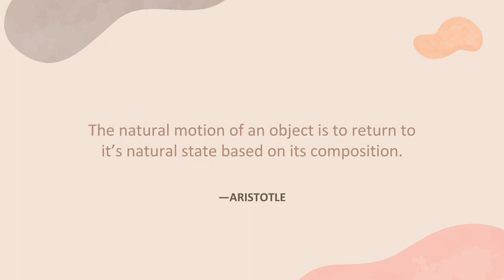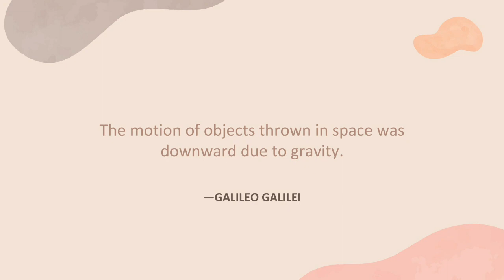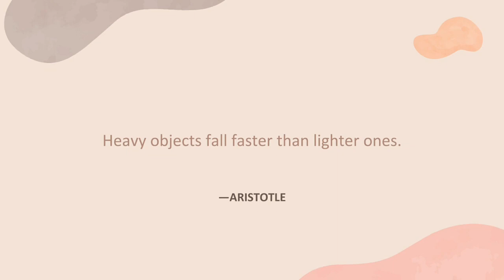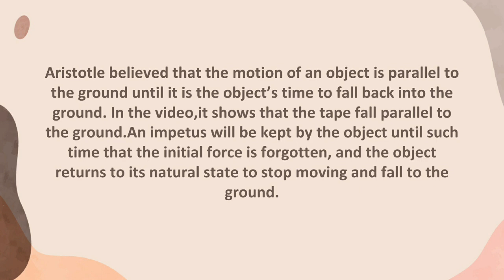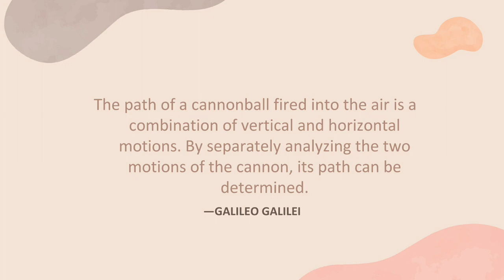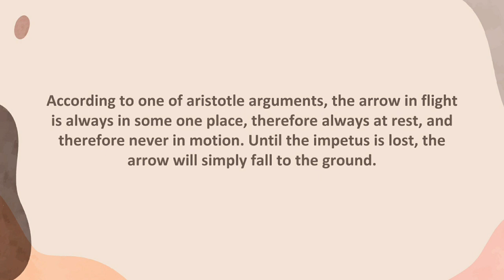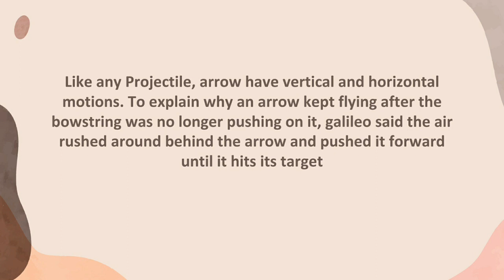Aristotelian vs. Galilean Views on Motion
Physical Science Group 2